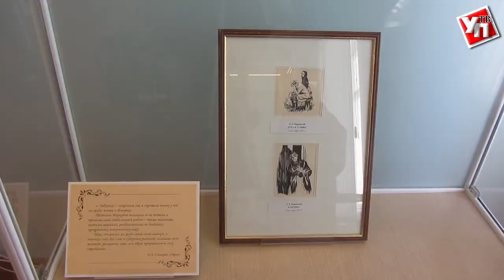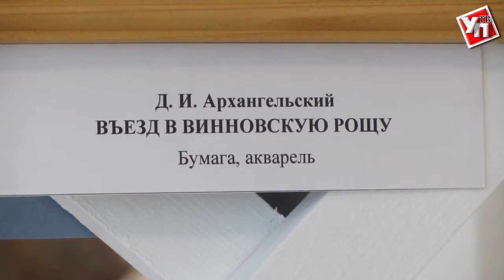Герои Гончарова ожили в работах ульяновских художников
В Ульяновске открылась выставка «Всё сильней гончаровские чары…», приуроченная к 205-летию со дня рождения писателя Ивана Гончарова.
Новая выставка в музее И.А. Гончарова - ещё один значимый повод обратиться к творчеству великого земляка, писателя-романиста, мастера литературного слова в его юбилейный год. Посетители смогут увидеть уникальные материалы из фондовой коллекции Ульяновского областного краеведческого музея.